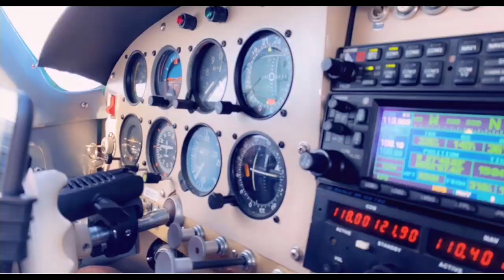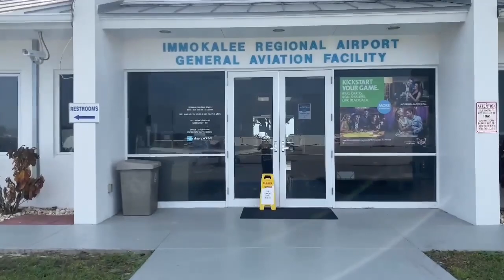Immokalee Regional Airport, Immokalee, Florida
In the middle of the State of Florida right above I-75 sits a small vegetable farming town called Immokalee that produces a very large volume of high quality vegetables shipped around the US. In the Seminole language it means 'my home' which was one of the 2 tribes that occupied the area.

Hey, what can you say about a place that has 100LL at $3.12/gallon...

Here's the challenge, when you land you better keep the prop high because of the many bumps on the runway (36). And along the edges of the runway are tall weeds growing out of the asphalt. So, when I took off I used a soft field takeoff to get my nose off the runway asap.

Quiet and friendly, a great place to stop to top off if you are traveling south to the Keys.

But, for the extra $.35 I'd probably stop at North Perry Central where I know the runways (and taxy ways) are in great shape. Because a prop strike just isn't worth it, especially flying in a low profile Mooney...

See you at the next FBO...